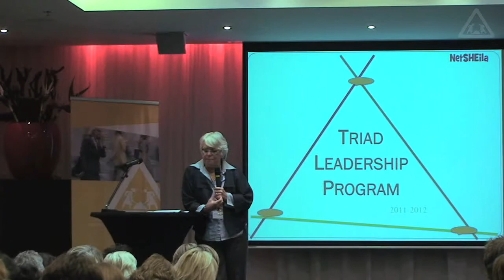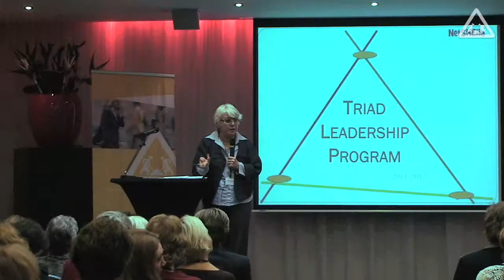06 triad leadership and lesbians at work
Video coverage of the L-Women at Work (LWAW11) - the 1st Pan-European event about advancing careers of lesbians, bisexual and transgender women in business.
We had around 20 speakers, mostly 6 minutes each and a few 20 minute keynotes.